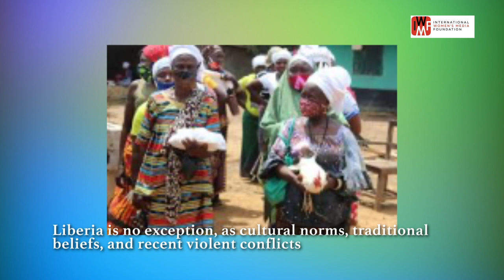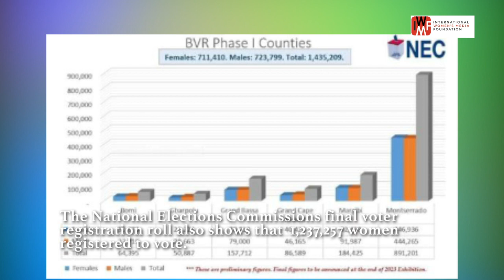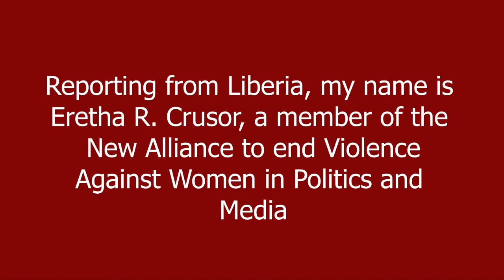The Cause of Less Women in Leadership Position in Liberia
Reporting from Liberia, my name is
Eretha R. Crusor, a member of the
New Alliance to end Violence
Against Women in Politics and
Media